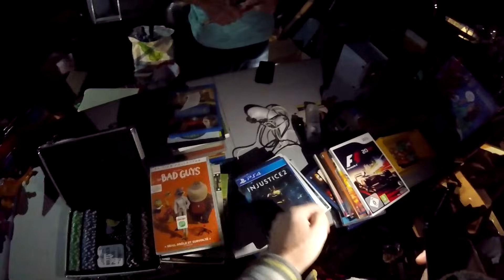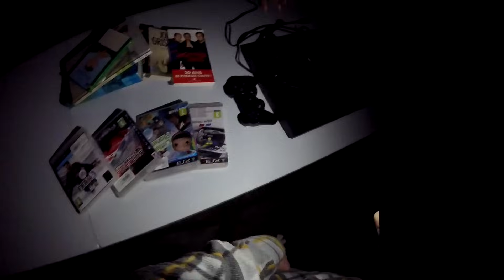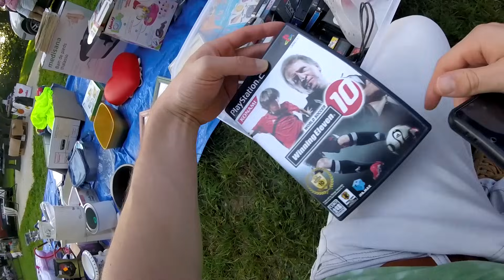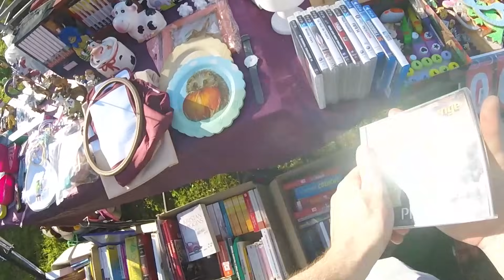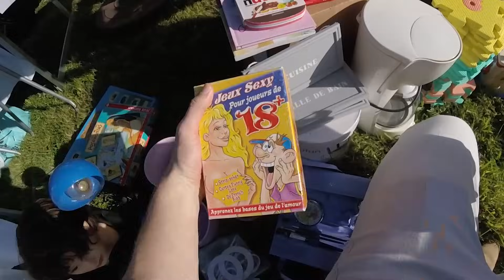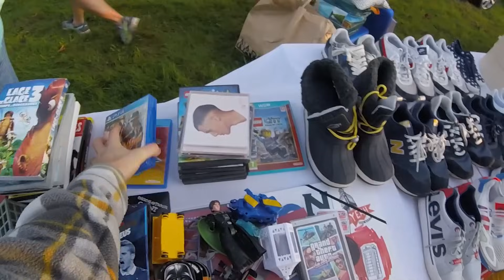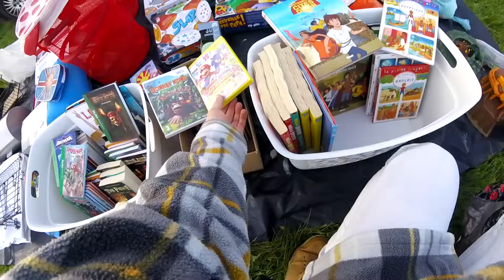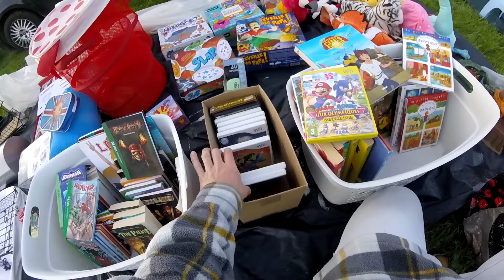LIVE VIDE GRENIER: Je retrouve cet exposant 3 ans plus tard 😲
Live vide grenier sans grandes trouvailles mais j'ai retrouvé un exposant qui m'a régalé il y a 3 ans

Bon visionnage 😎

👉PAMPLING: une paire de chaussettes Geek en cadeau lors de votre commande avec le code RETROPAGA

MON MATOS PAS CHER 😎